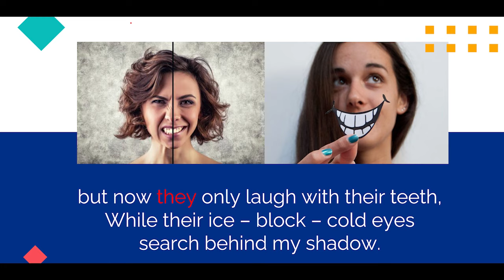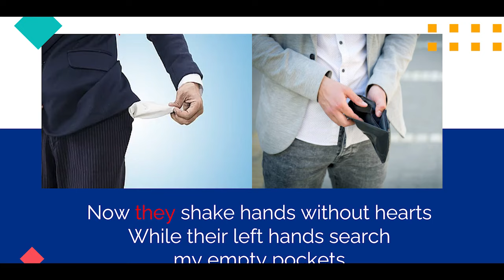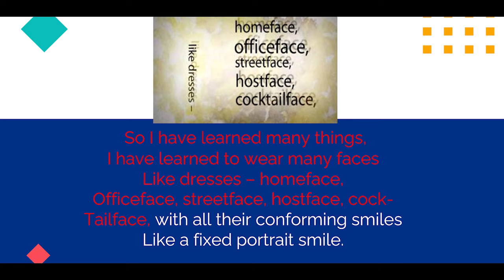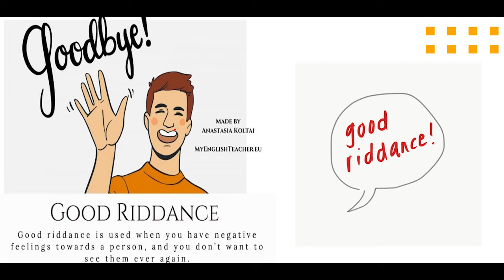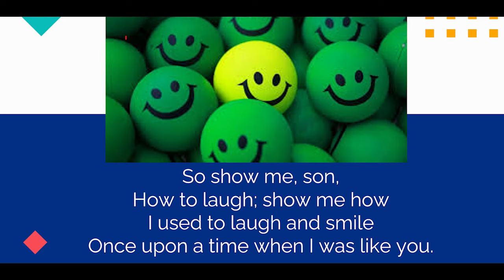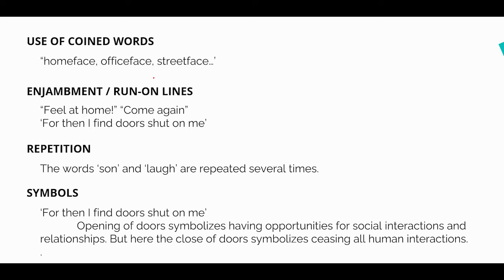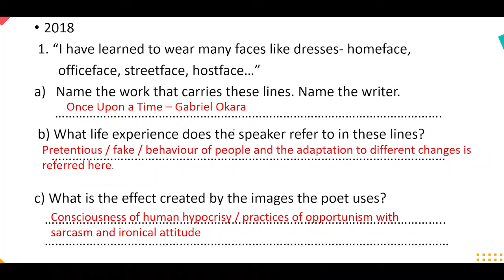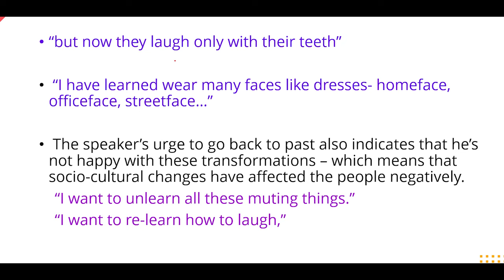Once Upon A Time by Gabriel Okara | The Literature Teacher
Breakfast by Jacques Prevert

🔸gabriel okara
🔸english literature once upon atime
🔸extractions of once upon atime
🔸essay type question of once upon a time
🔸wasukie senevirathna
🔸grade 11 english literature
🔸breakfast literary devices
🔸the literature teacher.